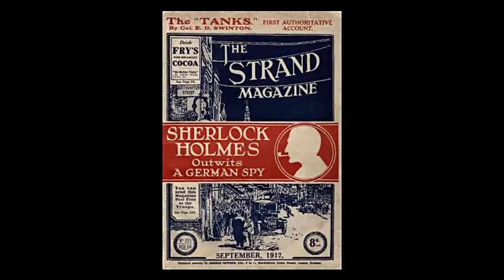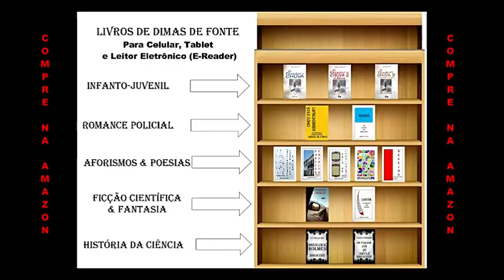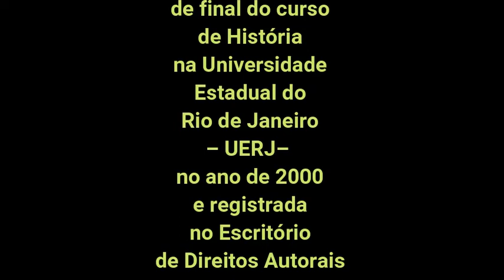Trailer do Livro "A Ciência em Sherlock Holmes"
Trailer do livro “A Ciência em Sherlock Holmes”, originado da monografia de final do curso de História na Universidade Estadual do Rio de Janeiro – UERJ, que investiga o personagem Sherlock Holmes, elaborado pelo médico e escritor escocês Sir Arthur Conan Doyle, como um “detetive científico”. Ao longo de suas páginas é investigado de que ciência é essa de que Conan Doyle está falando e de como as aventuras de Sherlock Holmes se enquadram, ou não, no panorama científico do fin-de-siècle. Confira e compre na Amazon.com.br. Acesse agora e adquira o seu para Celular, Tablet e Leitor Eletrônico (E-Reader).